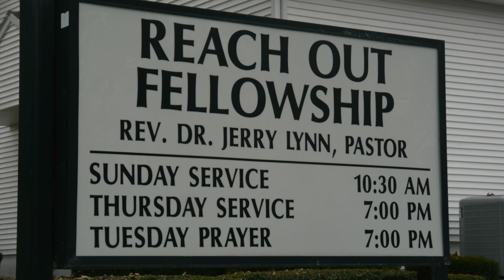222 1 John 3 ~ "The Christian's Love"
Verse by verse Bible teaching by Pastor Jerry Lynn - Reach Out Fellowship